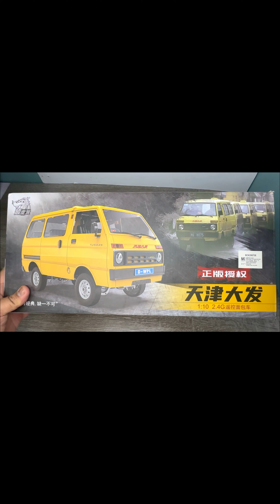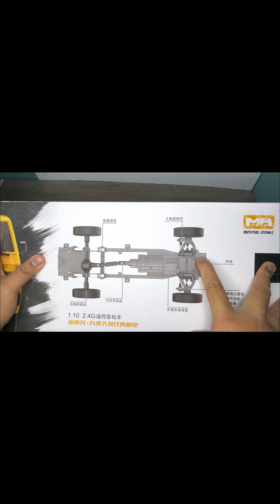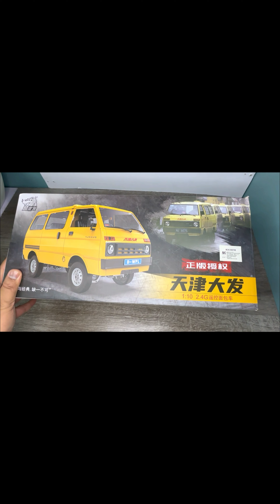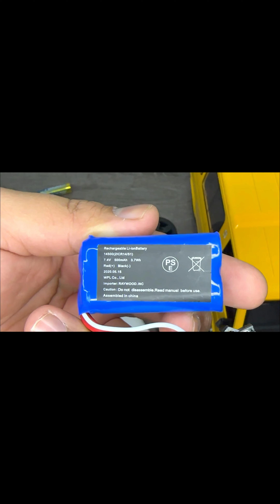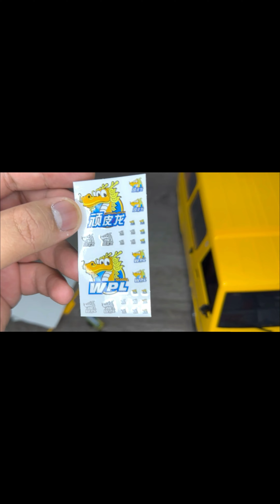VAN RC REMOTE CONTROL | VAN KAWALAN JAUH WPL D42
VAN KAWALAN JAUH WPL D42